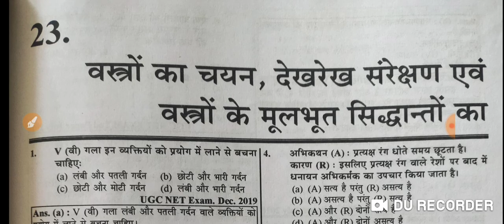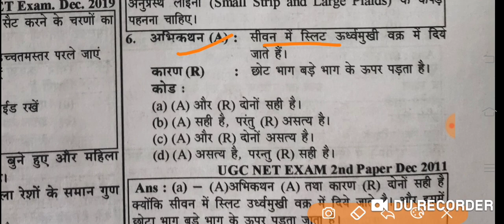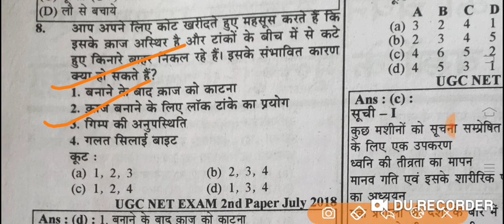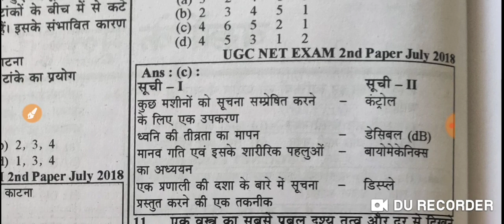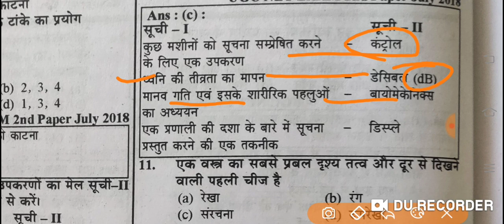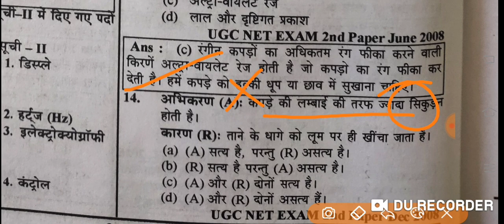Home Science Practice Set/गृह विज्ञान महत्वपूर्ण प्रश्न उत्तर Practice#tgt